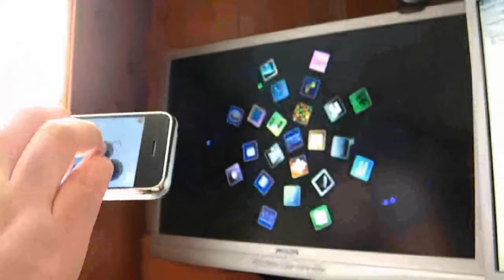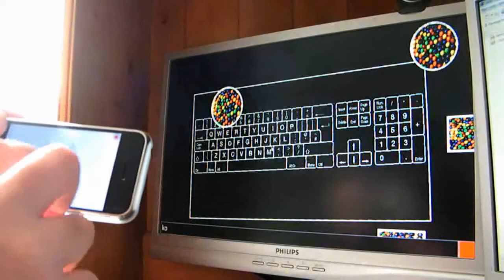iPhone TUIO Output to SynergyNet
Using the MSA Remote application for the iPhone the multi-touch input of the device can be converted to TUIO and sent across a network.  In this video the TUIO protocol is sent across a wireless network to a computer running the SynergyNet framework which is set to use the TUIO input.  While it is difficult to co-ordinate the touches due to the indirect nature of the input this is a useful testing ground for multi-touch applications.

This video was made using Pitivi and was re-uploaded to correct licensing problems caused by youtube's audioswap feature.